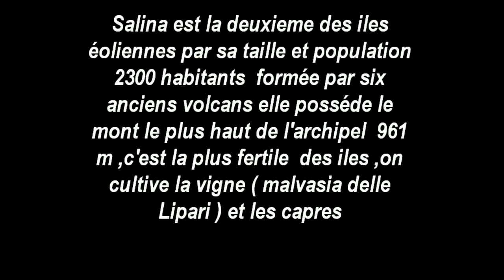Sicile iles-Eoliennes découverte de Santa-Marina port de Salina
L'île de Salina possède 2 monts (anciens cratères de volcan) dont le Monte fossa delle Felci qui est le plus haut de toutes les iles éoliennes. Il donne donc un excellent point de vue sur les 7 îles ! La vue panoramique en haut est une vraie carte postale !Salina est composée de 4 villes : Malfa (où nous avions réservé notre chambre d'hôte), Pollara, Rinella, Lingua. Tous les villages sont accessibles par la route. Que ce soit en voiture, en stop (ça fonctionne très bien là bas !) ou en bus vous pouvez visiter chaque village dans la journée. ( english ) The island of Salina has 2 mounts (ancient volcano craters) with Monte Fossa delle Felci which is the highest of all the Aeolian Islands. It therefore provides an excellent perspective on the 7 islands! The panoramic view from above is a true postcard! Salina is composed of 4 towns: Malfa (where we had booked our room and breakfast), Pollara, Rinella, Lingua. All villages are accessible by road. Whether by car, stop (it works very well there!) or by bus you can visit every village in the day. ( italiano) L'isola di Salina ha 2 supporti (crateri antico vulcano) con il Monte Fossa delle Felci, che è la più alta di tutte le isole Eolie. Si prevede quindi un punto di vista eccellente sul 7 isole! Il panorama dall'alto è una cartolina vera Salina è composto da 4 comuni: Malfa (dove avevamo prenotato la nostra camera e prima colazione), Pollara, Rinella, Lingua. Tutti i villaggi sono raggiungibili dalla strada. Anche se in auto, stop (che funziona molto bene lì!) o in autobus si possono visitare tutti i villaggi del giorno.